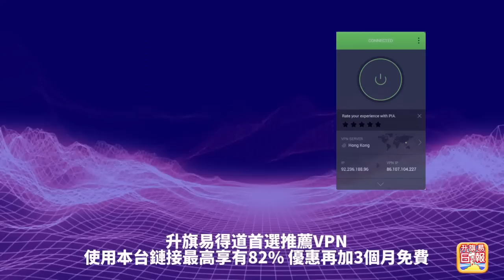4.13【 旅發局大鑊了 】說死香港故事，香港旅遊崩潰！"香港潑水節"慘被下架，旅發局中招急刪活動！香港警員被內地恥笑！主持: Johnny Fok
4.13【 旅發局大鑊了  】說死香港故事，香港旅遊崩潰！"香港潑水節"慘被下架，旅發局中招急刪活動！香港警員被內地恥笑！